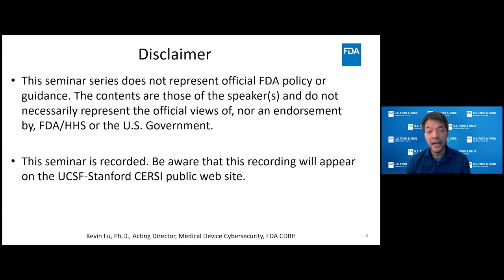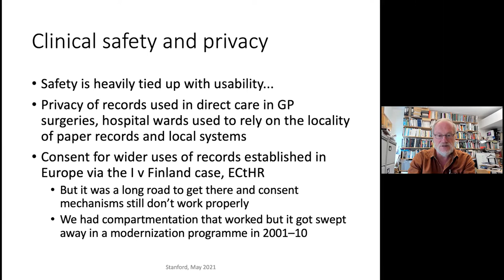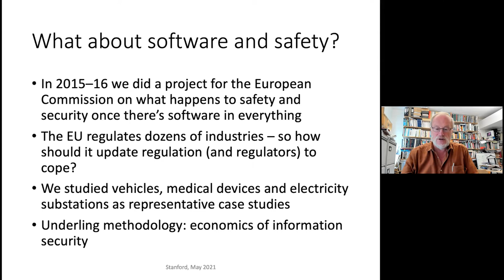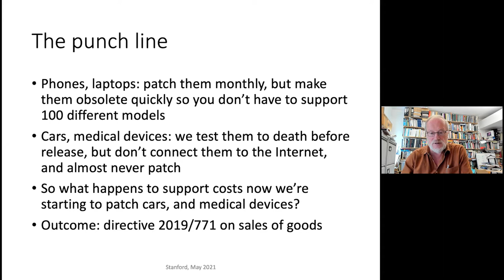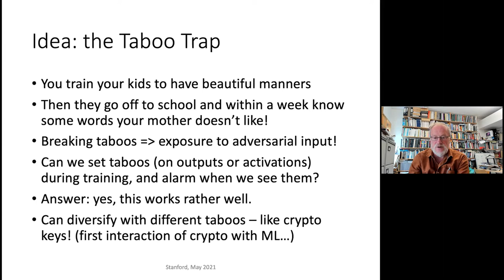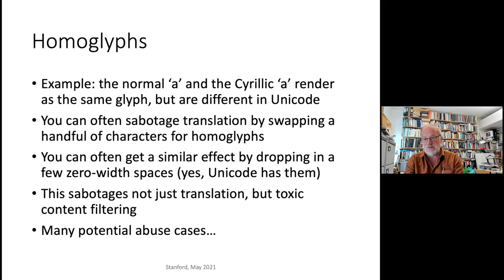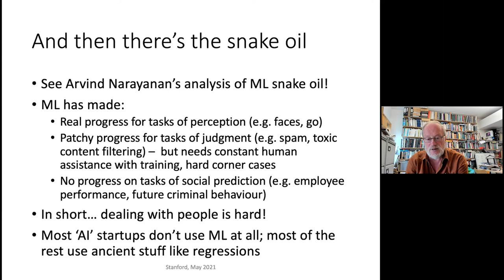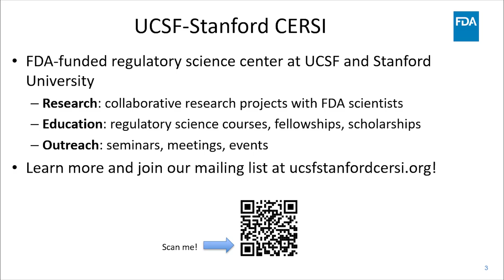Cybersecurity Seminar Series (May 2022): Ross Anderson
Security Engineering of Machine Learning, presented by Ross Anderson (Edinburgh University; University of Cambridge)

Statistical machine-learning techniques have been used in security applications for over 20 years, starting with spam filtering, fraud engines and intrusion detection. In the process we have become familiar with attacks from poisoning to polymorphism, and issues from redlining to snake oil. The neural network revolution has recently brought many people into ML research who are unfamiliar with this history, so it should surprise nobody that many new products are insecure. In this talk I will describe some recent research projects where we examine whether we should try to make machine-vision systems robust against adversarial samples, or fragile enough to detect them when they appear; whether adversarial samples have constructive uses; how we can do service-denial attacks on neural-network models; on the need to sanity-check outputs; and on the need to sanitise inputs. We need to shift the emphasis from the design of "secure" ML classifiers, to the design of secure systems that use ML classifiers as components.